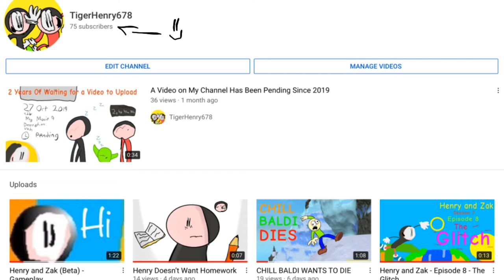Am I Making Another 3D Animation?